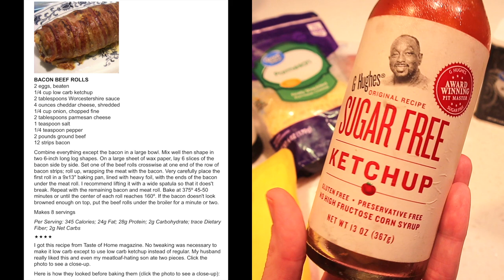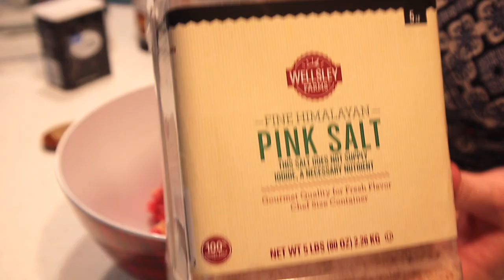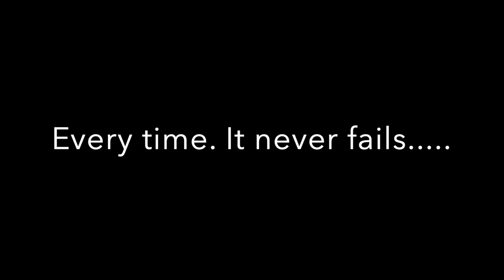What I Eat to Lose Weight | Two Full Days of Carnivore | Carnivore meals and recipes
Hey guys! Another What I Eat in a Day video! This time it's two full days of eating carnivore! While I do keto the majority of the time, I love using the carnivore diet as a tool to remove bloat, help me stay on track and just change things up from time to time. Keeps life interesting!

Mentioned or seen in this video

~French Vanilla Nut Pods
~ Chocolate Nut Pods
~Toasted Marshmallow Nut Pods
~Oat Cinnamon Swirl Nut Pods
~Holiday Nog Nut Pods

Need help getting started? Meal plans? Keto Smart has a complete guide to the keto diet as seen in FOX, NBC, USA Today!!

Camera equipment
Mini tripod
62 inch tripod